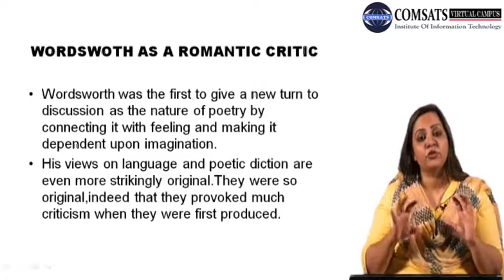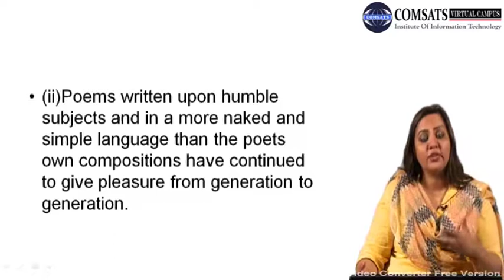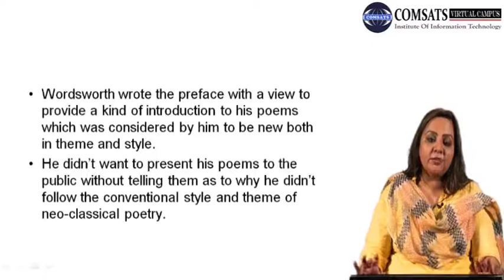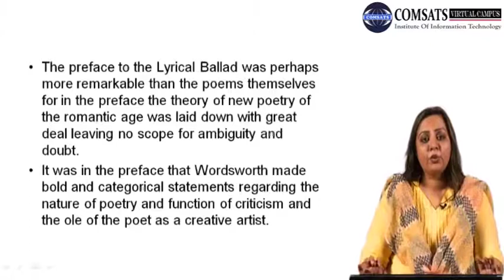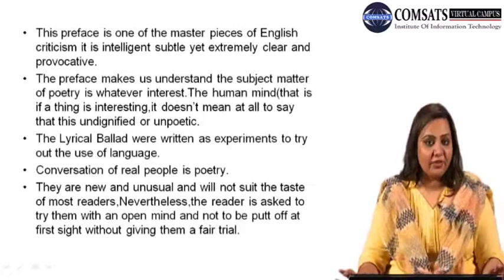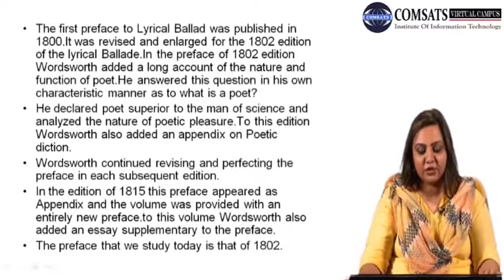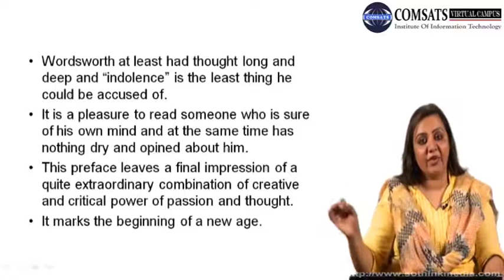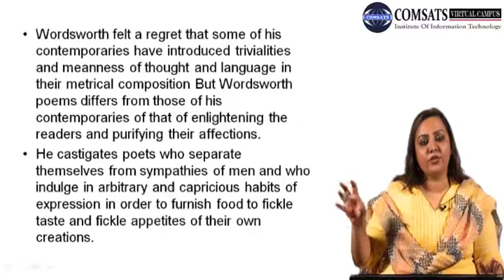WORDSWOTH AS A ROMANTIC CRITIC|Criticism in English Literature Eng454 Lecture 15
Wordsworth was the first to give a new turn to discussion as the nature of poetry by connecting it with feeling and making it dependent upon imagination.
His views on language and poetic diction are even more strikingly original.They were so original,indeed that they provoked much criticism when they were first produced.